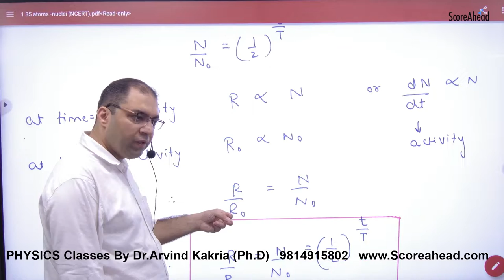422 Formulas of radioactivity